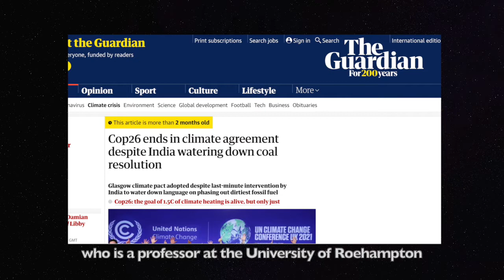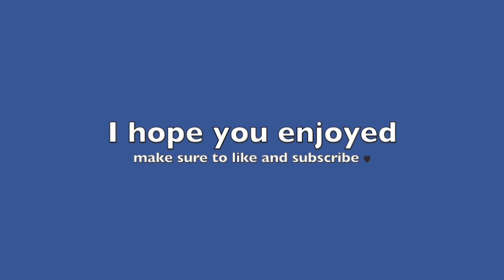What it's like to be a politician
For this episode, I spoke to Molly Scott Cato about her experience working in politics - she served as a Member of the European Parliament. We also spoke about green economics.